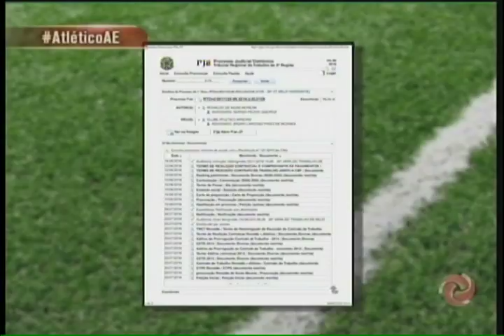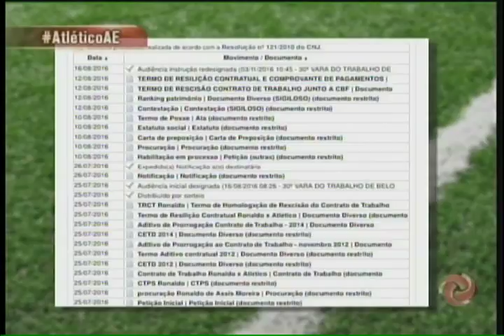Assista ao Alterosa Esporte na íntegra - 16/08/2016 - terça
Assista tudo o que rolou no Alterosa Esporte, na TV Alterosa.